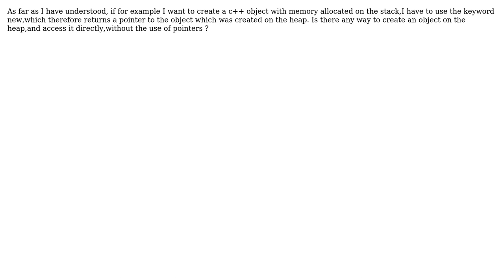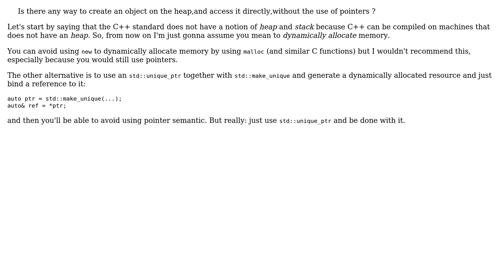Can I create an object allocated on the heap in C++ without using "new" (and implicitly pointers)?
With thanks & praise to God, and with thanks to the many people who have made this project possible! You are responsible for your own actions.